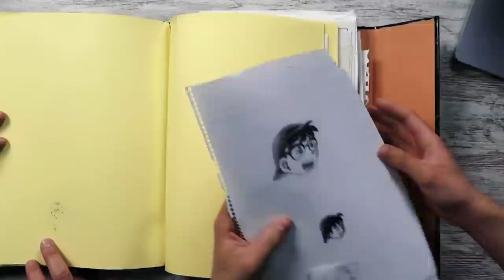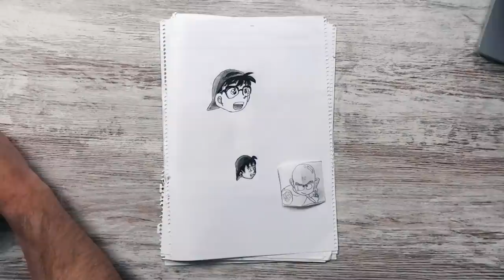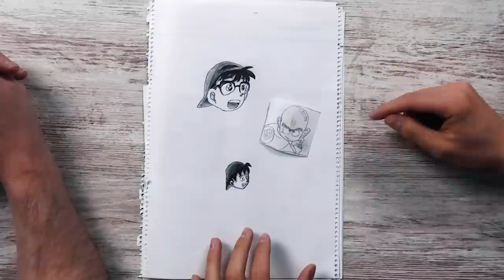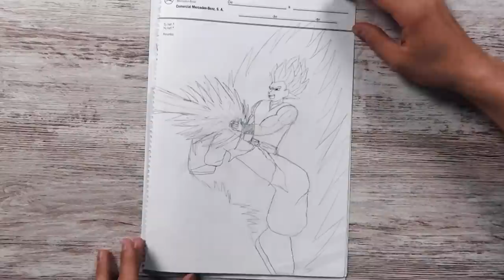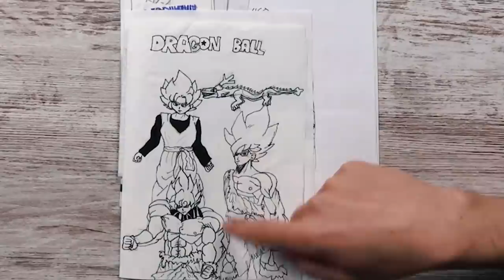Mis PEORES DIBUJOS de GOKU 😅